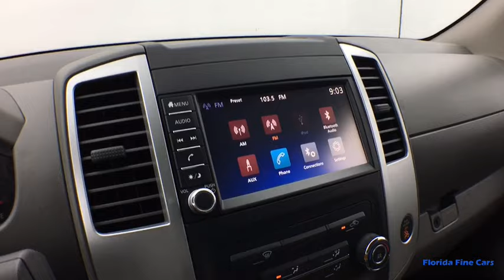2019 NISSAN FRONTIER Hollywood, West Palm Beach, Miami, Margate, FL 105043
Used 2019 NISSAN FRONTIER available in Hollywood, Florida at Florida Fine Cars. Servicing the  West Palm Beach, Miami, and Margate, FL area.
2019 NISSAN FRONTIER Sv Crew Cab - Stock#: 105043 - VIN#: 1N6AD0ER0KN706291

Priced below KBB Fair Purchase Price! CARFAX One-Owner. Clean CARFAX. BBB Accredited A+ AM/FM radio Bed Liner Bed Liner/Trailer Hitch Package Dual front impact airbags Exterior Parking Camera Rear Low tire pressure warning Remote keyless entry Trailer Hitch (PIO). arctic blue metallic 2019 Nissan Frontier SV RWD 5-Speed Automatic with Overdrive 4.0L V6 DOHCbrbrbrFlorida Fine Cars has over +1700 vehicles in stock and works with more Banks to help give you as many options as possible. All locations are BBB Accredited; BBB Rating: A+. Come in person or call ahead to set an appointment for a test drive. Buy online and get a car on your time.